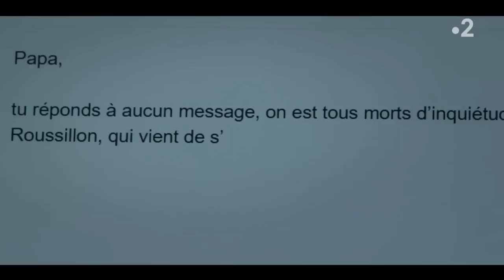Un si grand soleil - Episode 1176 du 27 juin 2023 [Intégrale]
Un si grand soleil - Episode 1175 du 26 juin 2023 [Intégrale]

Retrouvez Un si grand soleil sur : 📸 Instagram 👤 Facebook 🐦 Twitter 🎶 Soundcloud 🗯 Giphy